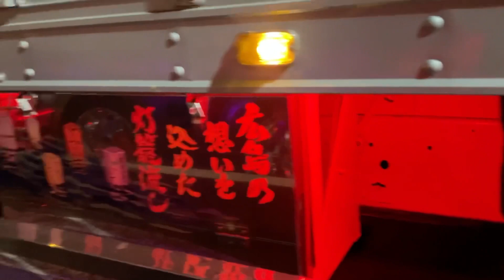【デコトラ】ナイトミーティング in龍野西 Part 4です。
今回は龍野西サービスエリアで開催されました
ナイトミーティングのPart 4です。